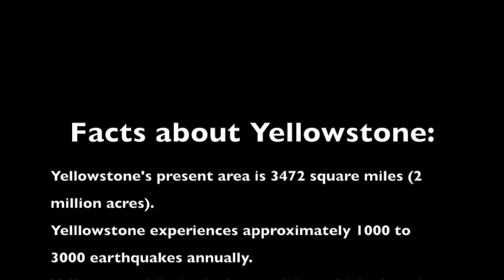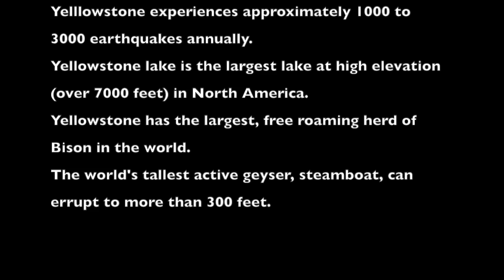Beauty above a supervolcano - Yellowstone National Park (4K)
4K Video of the Grand Loop Road covering all major sites in Yellowstone National Park.